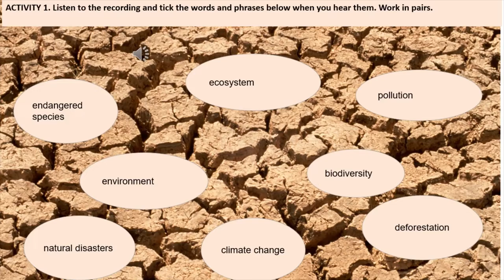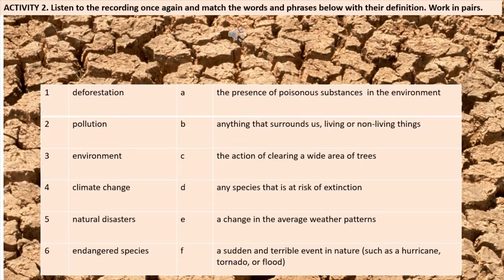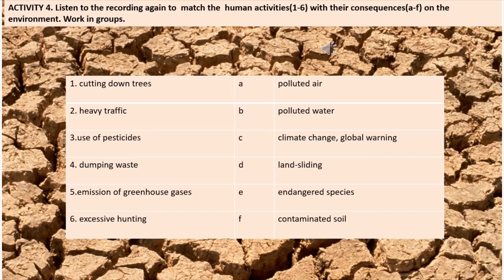Environmental issues. Vocabulary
Resursa educațională este structurată pe cinci activități de învățare proiectate pentru dezvoltarea competenței specifice 2.2. Cele cinci activități de învățare valorifică și dezvoltă achizițiile de vocabular referitoare la un stil de viata sănătos.
Formele de organizare alese permit demonstrarea gradului de înțelegere a cerințelor fiecărei sarcini și colaborarea constructivă între elevi. Sarcinile de lucru pentru fiecareactivitate stabilesc, într-o succesiune logică, de la simplu la complex, situații propice dezvoltării competenței vizate. Ele combină într-o abordare echilibrată inputul lingvistic cu outputul structurat și cel comunicativ.
Tema și contextele de comunicare le sunt familiare elevilor și adecvate vârstei și nivelului de competență lingvistică ale acestora. Conținuturile activităților de învățare sunt conforme programei școlare, interesante, contribuind la integrarea armonioasă a noilor informații/cunoștințe într-
un univers familiar elevilor.
Activitatea 1.
Elevii participă la un exercițiu de tip brainstorming pentru a identifica problemele care îi îngrijorează, în calitate de cetățeni ai unei lumi în permanentă schimbare. Ei discută despre aceste probleme pe baza unei hărti mentale, dând detalii despre problemele de mediu. Exercițiul valorifică deprinderile de gândire critică ale elevilor și achizițiile anterioare de vocabular. Activitate de grup.
Activitatea 2.
Elevii discută despre problemele de mediu dintr-o listă atașată, ierarhizându-le în ordinei importanței pe care le-o atribuie. Ei folosesc informațiile dintr-o casetă cu detalii (INFO BOX), pentru a-și argumenta propria ierarhizare și pentru a identifica problema care ar trebui rezolvată cu prioritate. Exercițiul valorifică deprinderi de gândire critică și achiziții de vocabular referitor la probleme de mediu.
Activitatea 3
Elevii discută despre efectele schimbărilor climatice asupra mediului din perspectiva unui specialist în probleme de mediu, oferind sugestii de reducere a acestor efecte. Eleviidescriu aceste efecte și identifică soluții pe baza unor indicii date. Exercițiul valorifică deprinderi de gândire critică și achiziții de vocabular referitor la problemele de mediu.
 Activitate de grup.
Activitatea 4.
Elevii fac schimb de informații pentru a descrie schimbările majore ale mediului înconjurător, imaginându-și că trăiesc în viitor, în anul 2090. Ei vor da explicații referitoare la aceste schimbări pe baza unor indicii incluse în fișele de lucru ale fiecărei perechi. Exercițiul valorifică deprinderi de
gândire critică și achiziții de vocabular referitor la problemele de mediu. Activitate în perechi.
Activitatea 5.
Elevii creează un poster pentru a-și ilustra propriile idei și speranțe referitoare la viața într-o lume viitoare în care nu mai există probleme majore de mediu. Elevii prezintă posterul realizat, valorificându-și creativitatea și imaginația.
Activitate de grup.